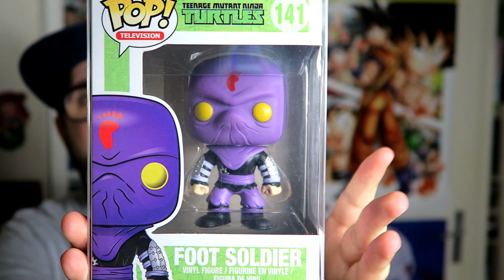CES 2 FIGURINES POP! VALENT 120 EUROS !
Dans cette vidéo, on unboxe 2 FUNKO POP! qui valent 120 euros !

✅ Alban